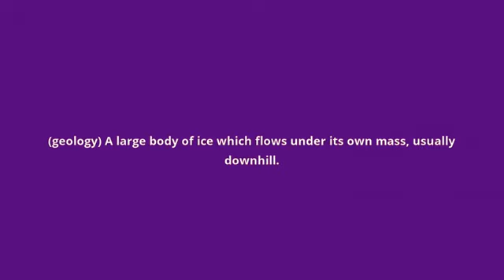what is the meaning of glacier